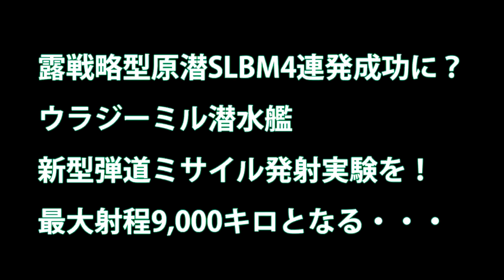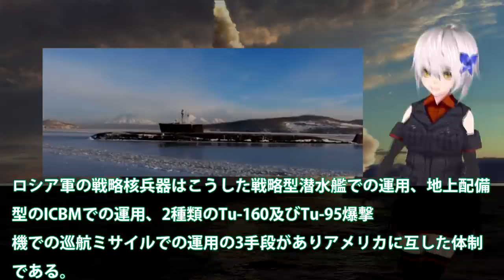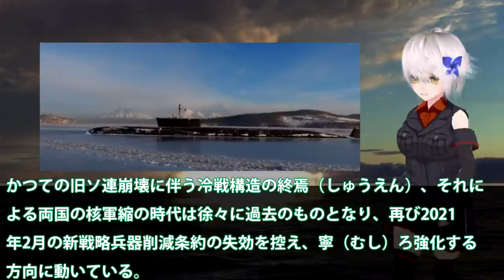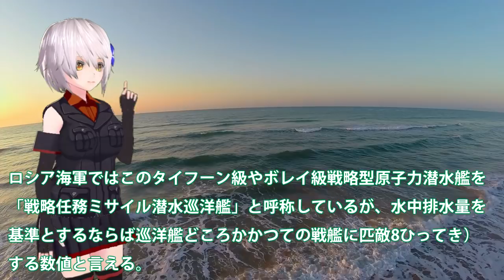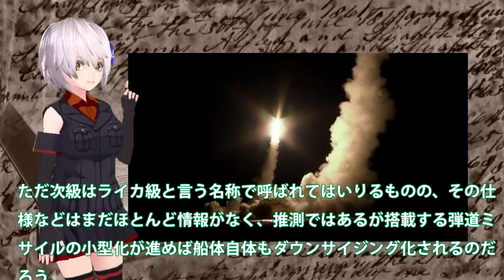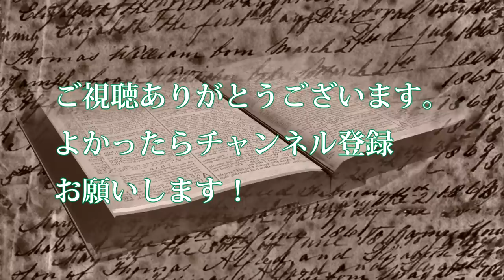露戦略型原潜SLBM4連発成功に？ウラジーミル潜水艦新型弾道ミサイル発射実験を！最大射程9,000キロとなる・・・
関連動画
中国が史上最大規模の豪雨・洪水に。被災者は3400万人。三峡ダムが警戒水位を超えた。もし、決壊したら被害は甚大で、習近平政権に打撃が。汚職、共産党、手抜き、地滑り（江夏まさとしニュースかんたん解説）
習近平vs李克強の権力闘争勃発。3つの事件が起きる。そこから見える中国経済の実態の悪さ。そして、中国強硬策への懸念。全人代、小康社会、露天商、米中貿易戦争、失業率（江夏まさとしニュースかんたん解説）

引用・転載「出典：海上自衛隊ホームページ」
引用・転載「出典：航空自衛隊ホームページ」
引用・転載「出典：陸上自衛隊ホームページ」

中国の漁船団が16日の休漁明けに尖閣侵入を予告。日本はサラミ戦術にハマってはいけない。もし領海侵入した場合は、国内法で拿捕、そして撃沈も。領土、習近平、インド（江夏まさとしニュースかんたん解説）
中国政府に変化？アメリカ大統領選でトランプ大統領再選を支持！？バイデン氏の方が怖い。共和党、民主党、中国、CM、超党派、議会、覇権、同盟国（江夏まさとしニュースかんたん解説）
チェコ議長9月訪台決定、中国脅迫死の前議長の遺志を継ぐ、プラハ市長が中国に痛撃、北京市との姉妹都市解消。クベラ、ビストチル、ゼマン、台北、フジプ、共産党（江夏まさとしニュースかんたん解説）
アメリカと中国が南シナ海で軍事演習合戦をし対立が先鋭化している。東南アジア諸国は領土領海ではアメリカと同調するが、経済的には中国に依存傾向があり対応に苦慮している。（江夏まさとしニュースかんたん解説）